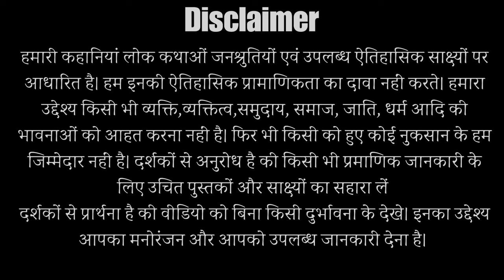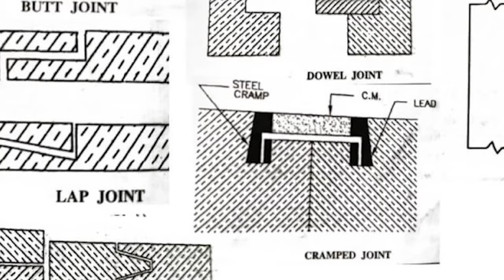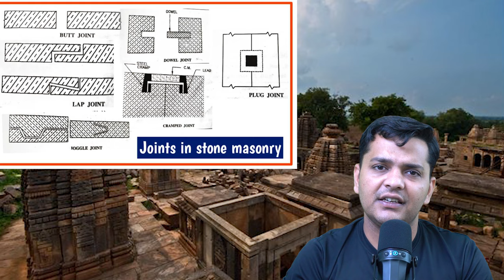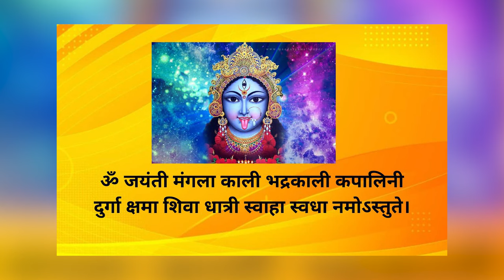जयंती माता मंदिर का इतिहास | HISTORY OF JAYANTI MATA | KHANDAR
जयंती माता मंदिर का इतिहास | HISTORY OF JAYANTI MATA

This Video is about The only temple of Jayanti Mata in Rajasthan which is situated in Sawaimadhopur District's Khandar Khandar Kasba
It is on the top peak of the Khandar fort . It is very old and historic this is a little try from our side to open up the history pages of this area

यह वीडियो राजस्थान में जयंती माता के एकमात्र मंदिर के बारे में है जो सवाईमाधोपुर जिले के खंडार खंडार कस्बे में स्थित है
 यह खंडार किले की सबसे ऊंची चोटी पर है।  यह बहुत पुराना और ऐतिहासिक है, इस क्षेत्र के इतिहास के पन्ने खोलने का यह हमारी ओर से एक छोटा सा प्रयास है |

Presenter (Narration) - Kanishk Vijay

🟡SOCIAL MEDIA🟡

Keyword -

Khandar fort
Khandar fort history
khandar ka itihaas
khandar ki kahani
jayanti mata
jayanti mata mela
jayanti mata fair
jayanti mata
jayanti mataji
rajasthan ka itihaas
rajasthan history
rajasthan gk
rajasthan gk hindi
hindi gk
rajasthan history hindi
rpsc
rsmssb
junior accountant
ldc
reet
knowledge
gyan
knowledge in hindi
facts
facts in hindi
khandar qila
mataji
jai mata di
mata rani
mata shree
maiya
jayanti mata
khandari
khandar
sawaimadhopur
sawaimadhopur history
sawaimadhopur ka itihaas
खंडार किला
खंडार किले का इतिहास
माता रानी
जयंती माता
खंडार फोर्ट
तारागढ़ फोर्ट
खंडार का तारागढ़ किला
रायसेन गढ़
taragadh kila khandar
taragadh kila jayanti mata
jayanti mata taragadh kila
taragarh kila jayanti mata
taragarh qila
kanishk vijay
kanishk
kanishak vijay
kanishk vj
कनिष्क
कनिष्ट विजय